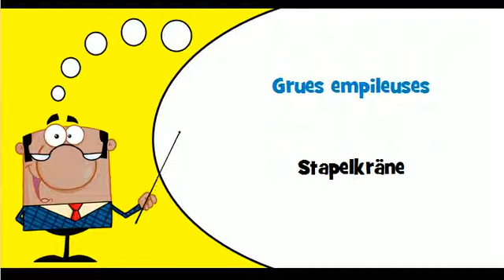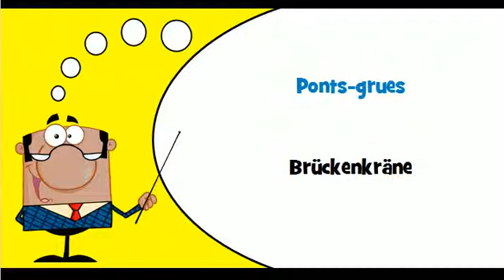Französisch Wortschatz # Thema # Kräne